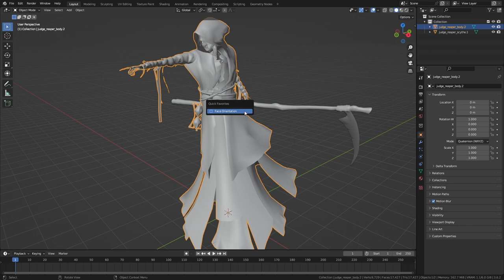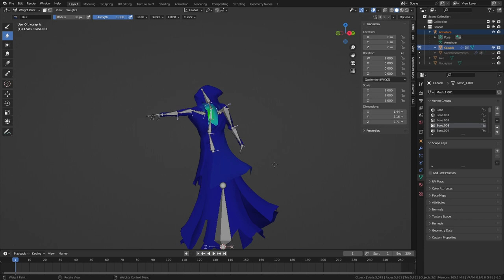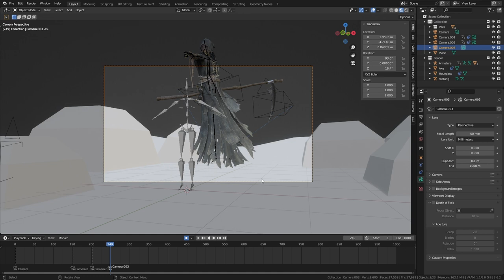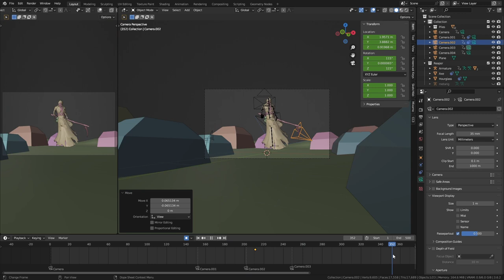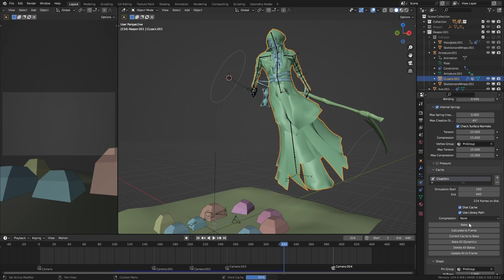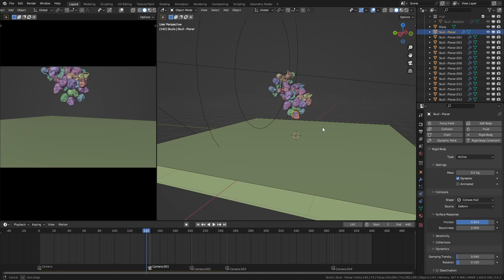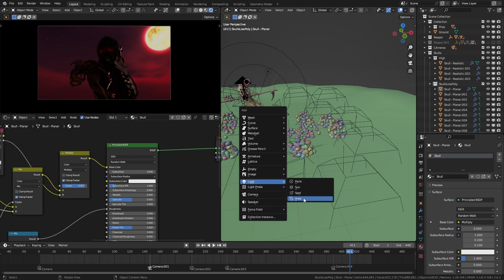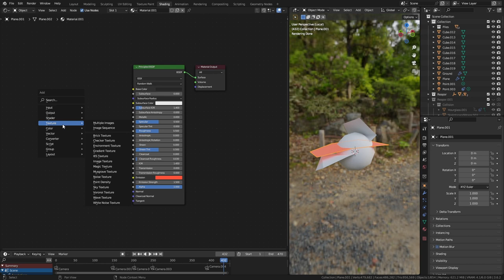I Made This Grim Reaper Animation in One Day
I Made this Grim/Death Reaper Animation in Blender in One Day!
Actually, it took around 8-9 hours!

and get first looks, more tutorials, and some good content

𝑪𝒐𝒎𝒎𝒆𝒏𝒕 𝒚𝒐𝒖𝒓 𝒕𝒉𝒐𝒖𝒈𝒉𝒕𝒔, 𝑸𝒖𝒆𝒔𝒕𝒊𝒐𝒏𝒔?  𝑩𝒆𝒍𝒐𝒘
𝑨𝒏𝒅